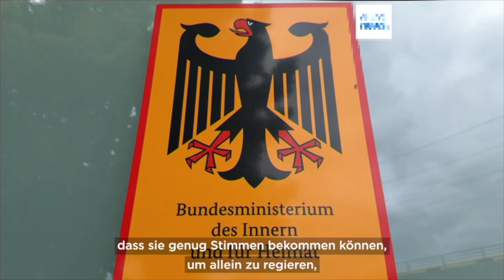Suryoyo Sat Tebe 11.09.2024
00:00 Intro
00:30 Tebo 1 - Vermisste 8-jährige Narin G. tot in Müllsack im Südosten der Türkei gefunden
03:34 Tebo 2 - Krieg im Gazastreifen: EU-Außenbeauftragter kritisiert Israel
06:11 Tebo 3 - Russland startet größtes Marinemanöver des Jahres
08:35 Tebo 4 - EU erwägt "starke" Reaktion auf iranische Raketenlieferungen an Russland
10:41 Tebo 5 - Deutschland kündigt verschärfte Kontrollen an allen Grenzen an
12:34 Tebo 6 - Vortrag in Enschede über die Aramäer in Israel
14:15 Abspann

Host: Shabo Hanna
Director: Rahel Kurio
Producer: Aslan Bulut